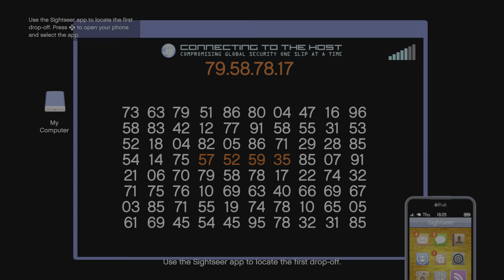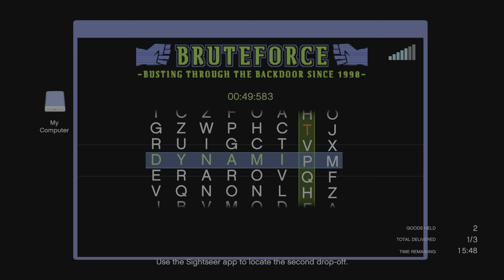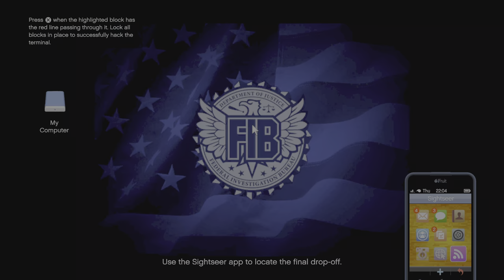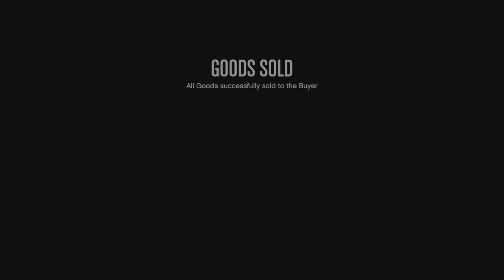Grand Theft Auto V_Successful Sale